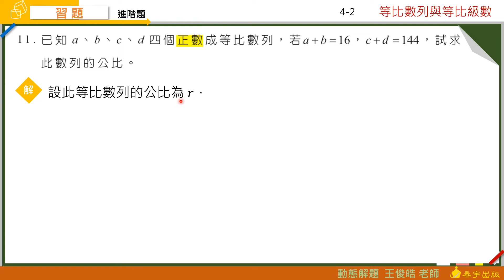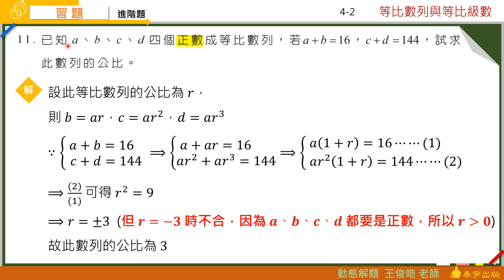技高數學B(二) 4-2習題 第11題